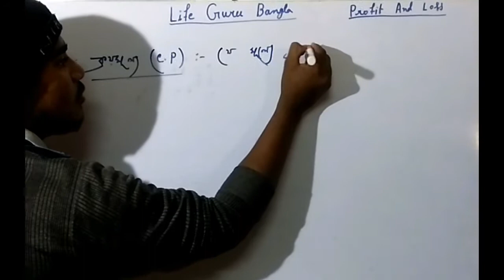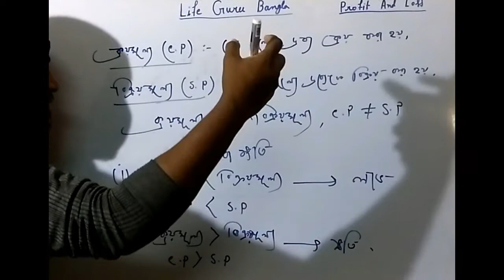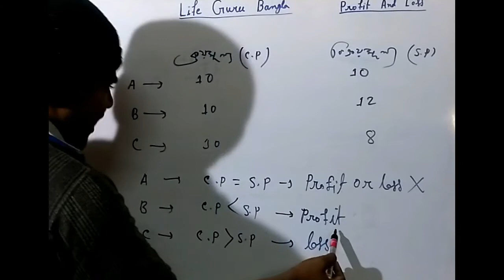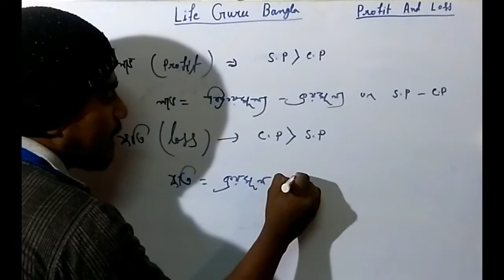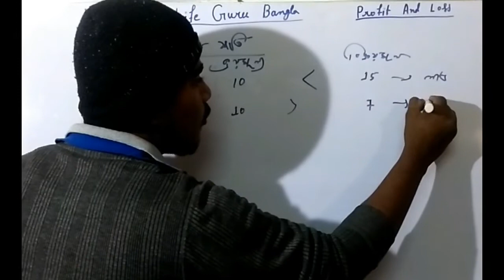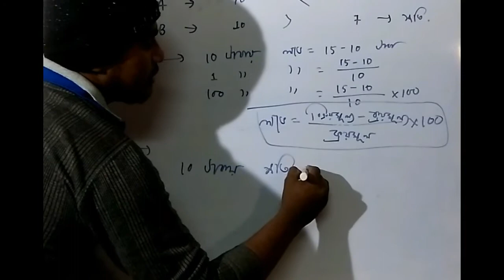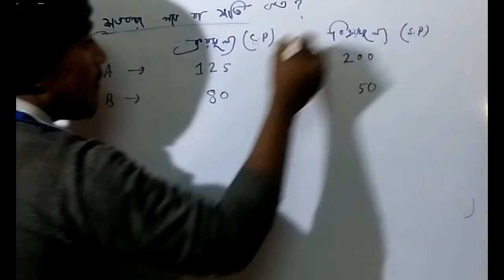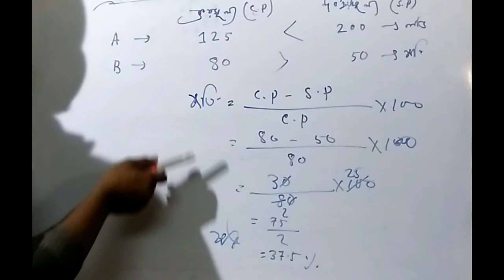Profit And Loss basic concept in Bengali BEGINNER-1।লাভ ও ক্ষতি অংক।চাকরির পরীক্ষার।【Bangla/বাংলা】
Our Technical channel বন্ধুরা তোমাদের সবাইকে স্বাগত জানায় এডুকেশন এবং টেক চ্যানেল "Life guru" তে।